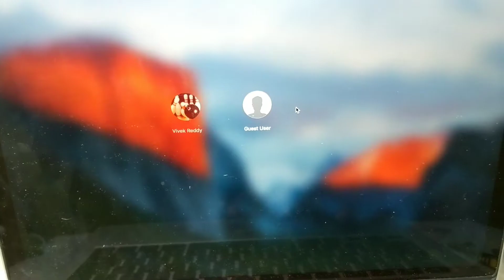macbook pro a1425 battery replacement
13" MacBook Pro Battery Replacement